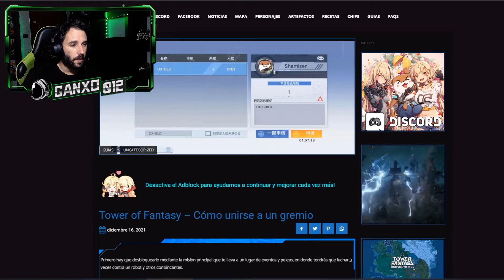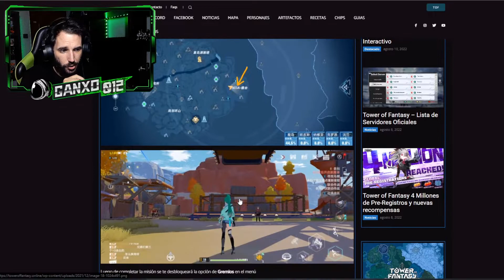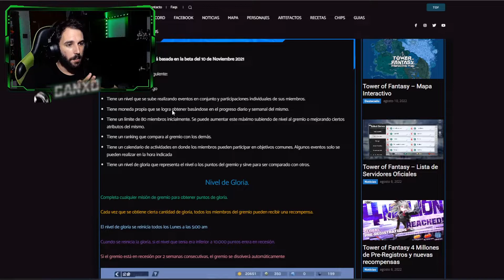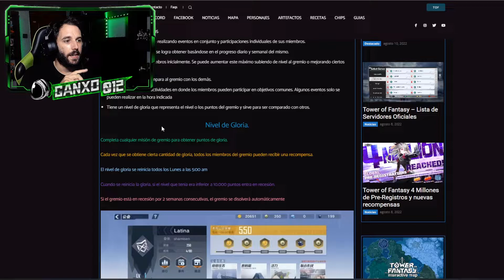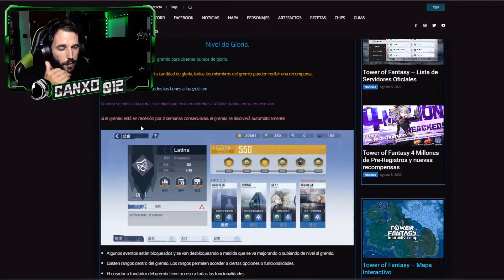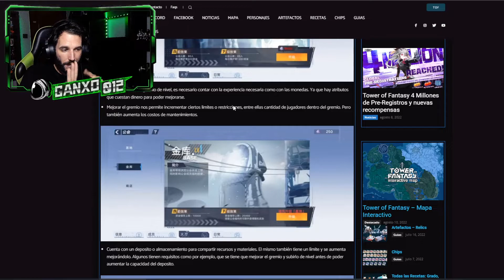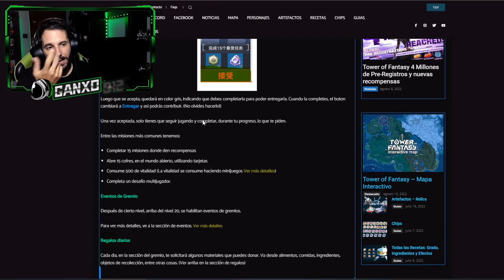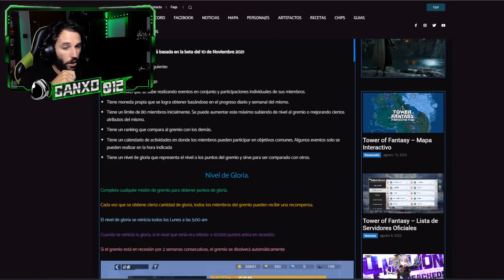GUIA - ALIANZAS/GUILD COMO FUNCIONAN | Tower of Fantasy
🌐➡ REDES